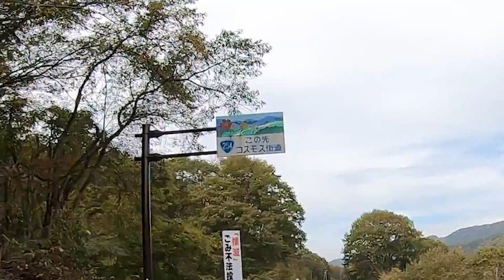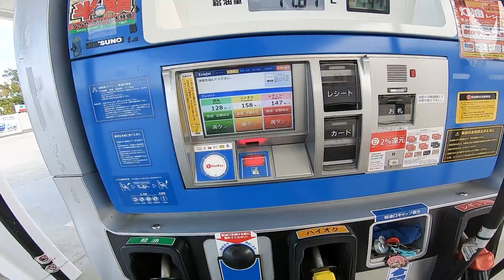【聖地巡礼】「あの夏で待ってる」の聖地小諸へ行こう③ 群馬県下仁田町～長野県佐久市【スーパーカブ】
※この動画が撮影されたのは2019年の11月です。

【使用機材】
ビデオカメラ：GoPro アクションカメラ HERO6 Black

ICレコーダー：ZOOM ズーム ハンディレコーダー H1n

ラベリアマイク(ピンマイク)：RODE SmartLav+ スマートフォン専用ラベリア・マイク

変換アダプター：RODE ロード SC3 SmartLav用3.5mm TRRS-TRS変換アダプター SC3

【編集ソフト】
Adobe Premiere Pro CC
Adobe Audtion

以上使用させていただきました。